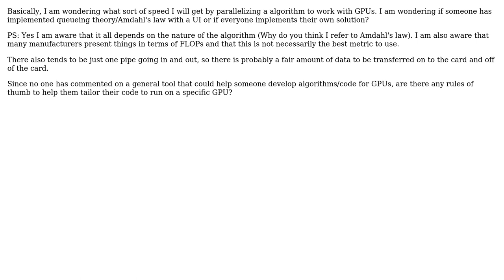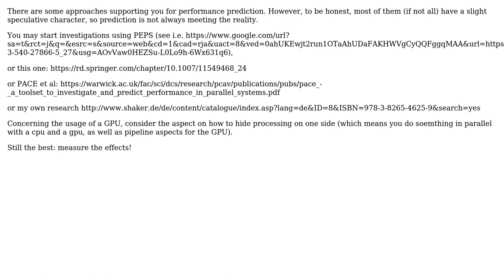Software Engineering: What tools exist to determine the speed up a GPU will have on an algorithm?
With thanks & praise to God, and with thanks to the many people who have made this project possible! | Content (except music & images) licensed under CC BY-SA | Music | Images & others | With thanks to user Walter Kuhn user Robert Baron and the Stack Exchange Network Trademarks are property of their respective owners. You are responsible for your own actions.